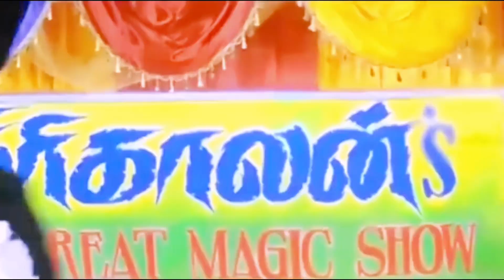Self Trimming Mustache beard Gone Wrong😩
Prands Means ( frds )

Follow This👇

Complaint Pannathigo🤣

Abort

Thx God